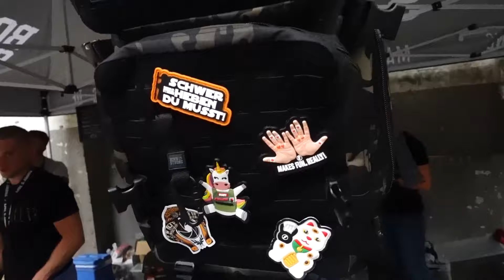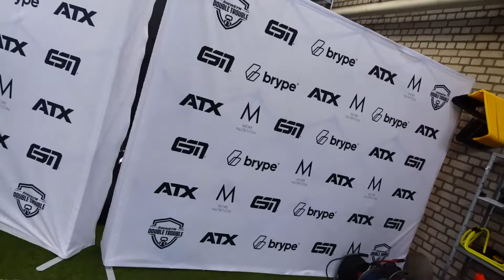Double Trouble 2021 + Statement zum EKLAT! mein CrossFit Vlog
Der erste und einzige CrossFit Nachrichten Kanal auf Deutsch.
Wöchentlich informiert dich der Brathahn über die aktuellen Neuigkeiten aus dem Bereich Sport Fitness und seiner Lieblingssportart - CrossFit.

In der heutigen Folge geht es um:
Back und ON Stage zum Double Trouble 2021 in Köln